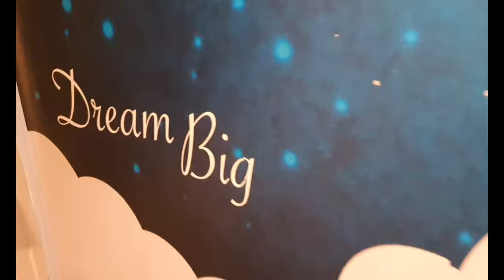Goodbye - Empty Flat Tour of my UK Council Flat - Moving Out Vlog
Hey friends, thanks again for joining me on this journey. It's my final day in this flat after 7 whole years! It's always been one of my top goals to move out and buy my own place and I'm super happy the time has finally come :-)